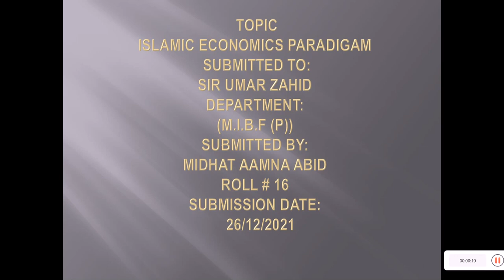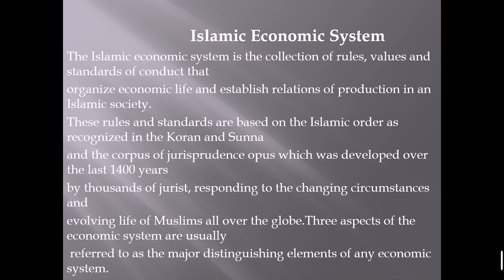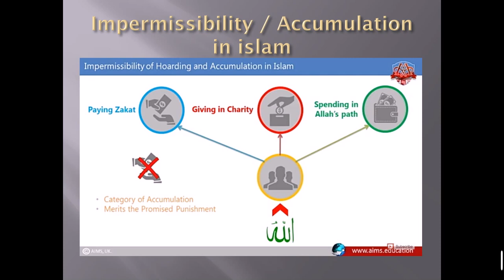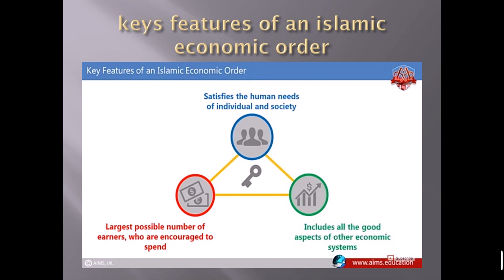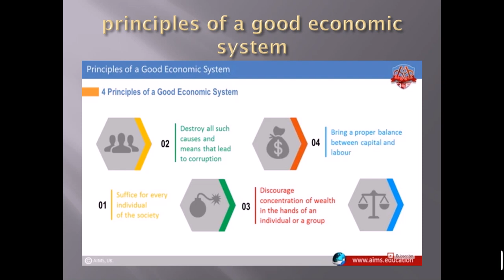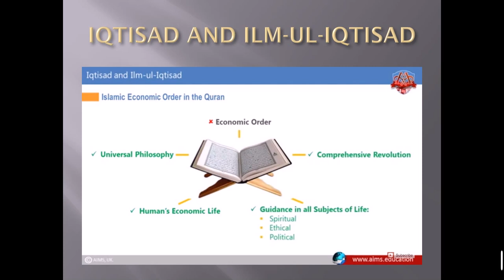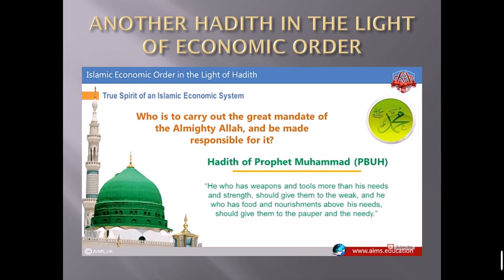Islamic Economics Paradigm